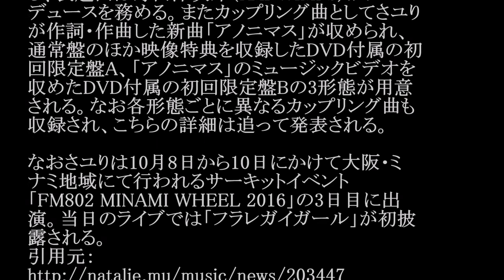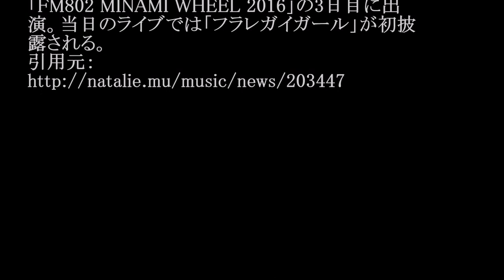さユり／フラレガイガール (野田洋次郎（RADWIMPS）プロデュース)#02 JPnews禅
◆PV・MVはコチラから↓
Taka [ONE OK ROCK] x 野田洋次郎 [RADWIMPS] 徒然ダイアローグ第1回 4/5
◆pr
紹介の連鎖が永遠に続く　㊙人脈活用術

さユりが12月7日にリリースするニューシングルの
詳細が発表された。

シングルのタイトルは「フラレガイガール」に決定
し、表題曲は野田洋次郎（RADWIMPS）がプロ
デュースを務める。またカップリング曲としてさユり
が作詞・作曲した新曲「アノニマス」が収められ、
通常盤のほか映像特典を収録したDVD付属の初
回限定盤A、「アノニマス」のミュージックビデオを
収めたDVD付属の初回限定盤Bの3形態が用意
される。なお各形態ごとに異なるカップリング曲も
収録され、こちらの詳細は追って発表される。

なおさユりは10月8日から10日にかけて大阪・ミ
ナミ地域にて行われるサーキットイベント
「FM802 MINAMI WHEEL 2016」の3日目に出
演。当日のライブでは「フラレガイガール」が初披
露される。

・ Recommended

お勧め動画

公式
カラオケ
カップル動画
葉月里緒奈
吉原炎上
藤原紀香
鉄道カラオケ
北方悠誠
テント
弘田三枝子
昼顔
大谷翔平
南海トラフ地震
平川怜
アウォーディー
上岡龍太郎
日本ハム
ラララライ体操
グラゼニ女子
辻本好美 ピコ太郎新曲 ロメロスペシャル　つり天井固め